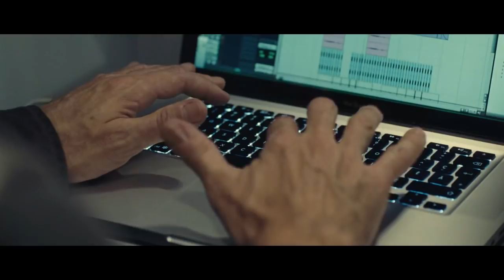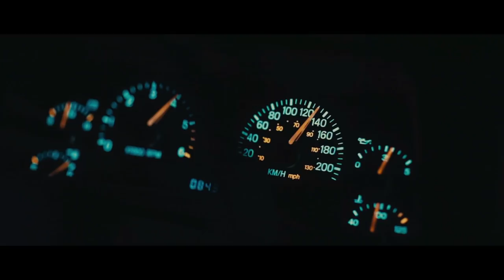Jeremy Warmsley - Moment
Lyrics:

Moment, enshrined
Always, always
Truth speaks, no rust
No fade - no dust

(The vessel...)

Your sense, hintness
Adieu my blood!
Freedom flowing
Your strength - journey

(The vessel
Was broken)

The sea withdrew,
The gallows blue.
The crescent moon,
Her distant bloom
A single star
From nature’s heart,
And sundown rest,
A sparrow’s nest.

An orchid pose...